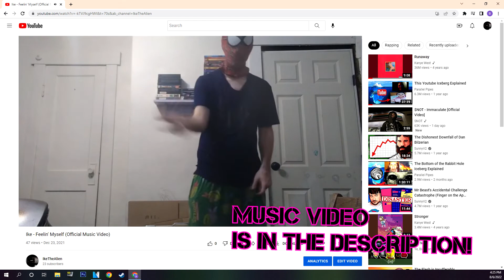HOW I MADE: Feelin' Myself!